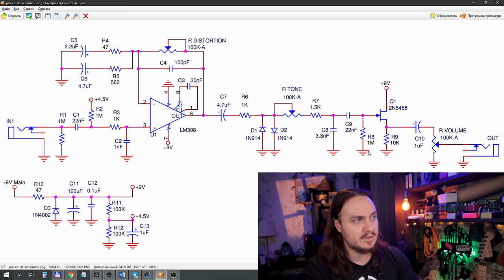Крыса с АЛИ за 20$ для андеграунда! Mosky Black Rat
Клон легендарной Proco Rat от Mosky за 20$
Это первая из примочек для бюджетного педалборда.
Поддержите ролик лайками комментариями и мы послушаем остальные.

★Кошельки для помощи каналу:
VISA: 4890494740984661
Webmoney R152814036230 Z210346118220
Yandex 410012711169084